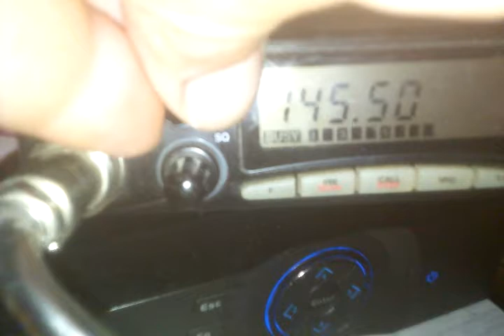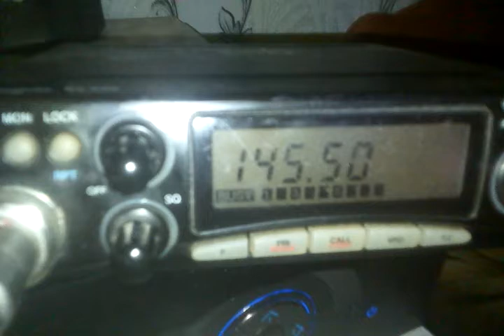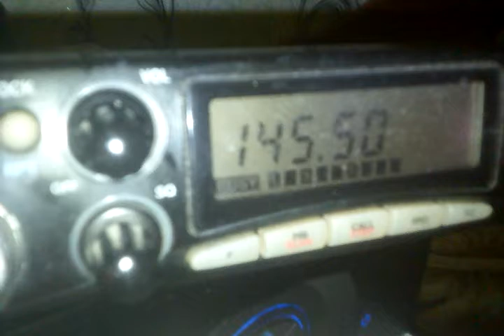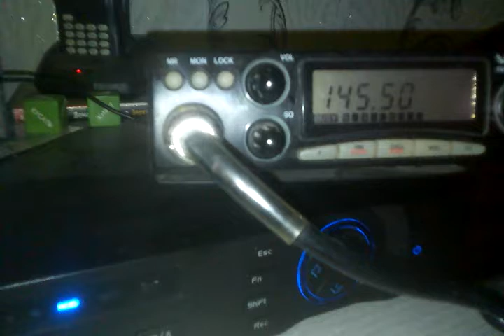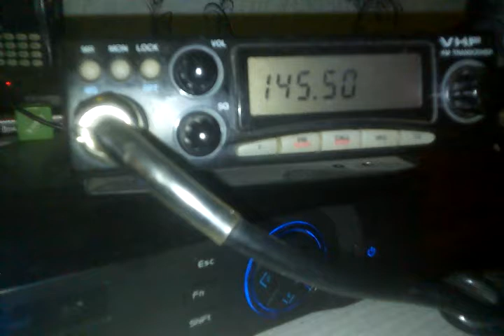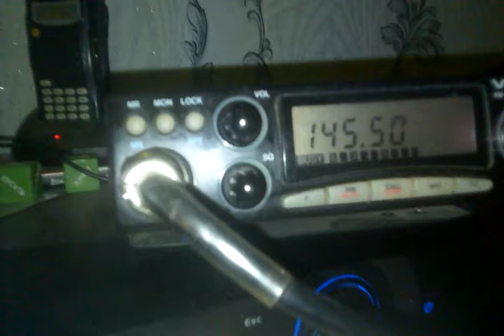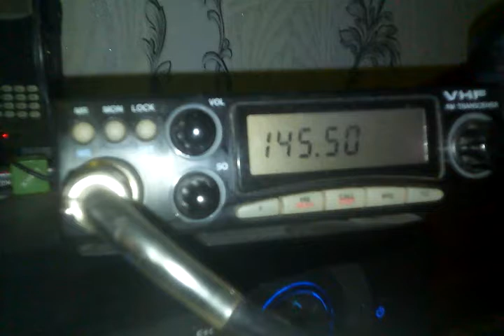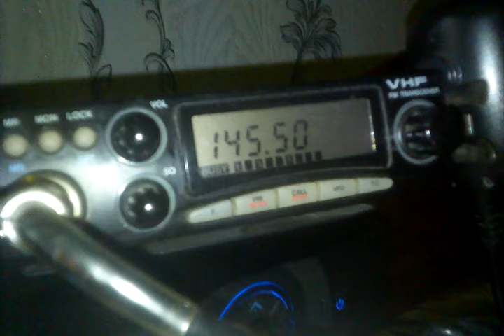Связь с городом DUZCE-Турция на 145.500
Тропа на 2-х метрах, Связь с городом Düzce -Турция на 145 500мгц.